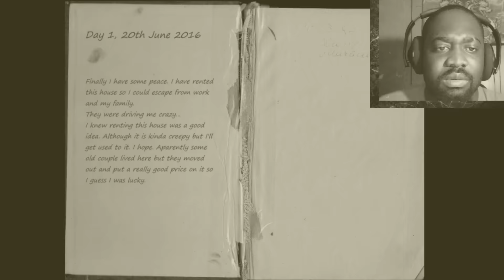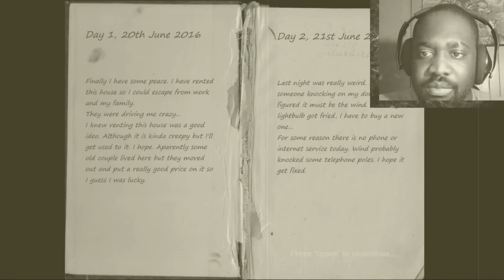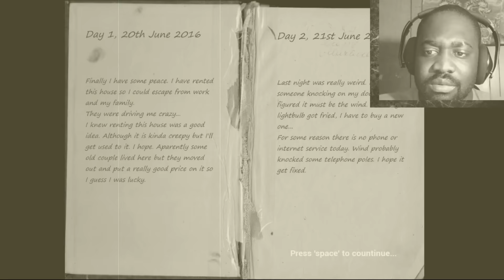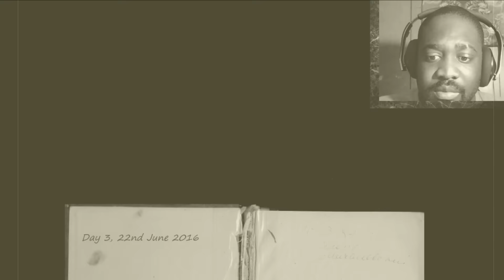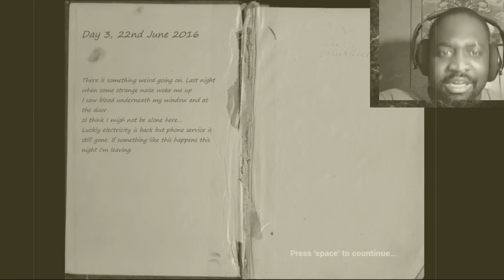THE HOUSE HORROR GAME FIRST RAGE QUIT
First Rage Quit I ever had on a horror game...LMAO hope y'all enjoy